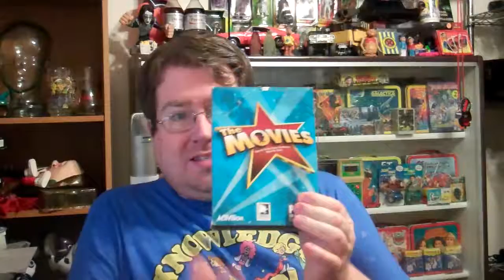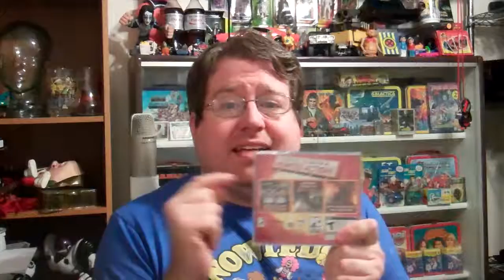My Little Corner of Reality: Open World Machinima Making Tool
Open World game without the story, so you can create your own stories with a machinima tool.